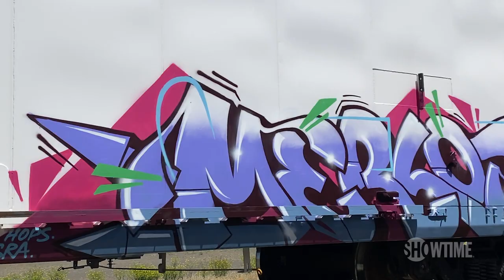Rolling Like Thunder (2021) Official Trailer | SHOWTIME Documentary Film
As street art’s widespread integration bursts into the mainstream vibrancy via posters, books and high-end galleries, the film takes viewers back to the origin of the art, in one of its most extreme and risky forms. The film is directed by Roger Gastman and produced by Mass Appeal for SHOWTIME.

ROLLING LIKE THUNDER plunges into the secret underground world and history of freight train and graffiti culture, uncovering stories of myth-like artists, remarkable romances, competitive graffiti crews, and battles with the institution. As street art’s widespread integration bursts into the mainstream vibrancy via posters, books and high-end galleries, the film takes viewers back to the origin of the art, in one of its most extreme and risky forms. The film explores the train graffiti subculture from turn-of-the-century markings to modern-day masterpieces, forever linking the art form with America’s landscape. ROLLING LIKE THUNDER reveals the anonymous outlaws of freight writing who put life and limb on the line for an obsession to share their voice through their artwork. The film is directed by Roger Gastman and produced by Mass Appeal for SHOWTIME. Streaming with the Paramount+ with SHOWTIME plan.